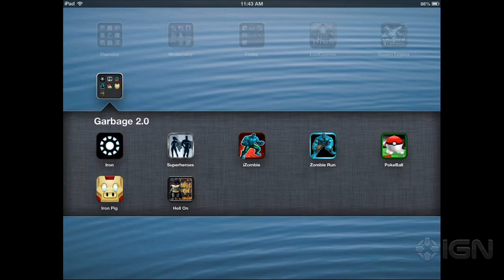iPhone Garbage: A Fat Baby Batman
Justin and Brian dive once again into the seedy depths of the App Store and emerge with... a creepy baby Batman literally escaping from Hell.